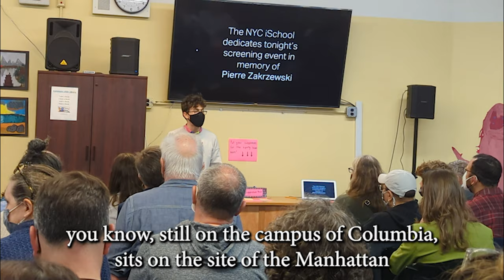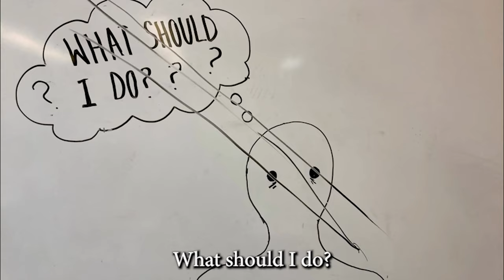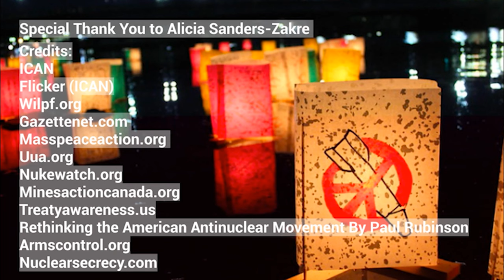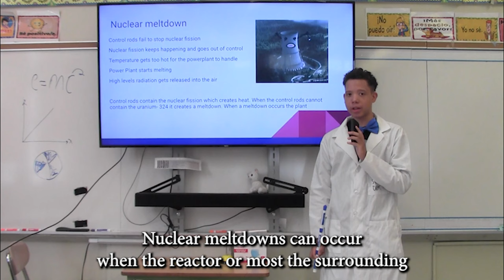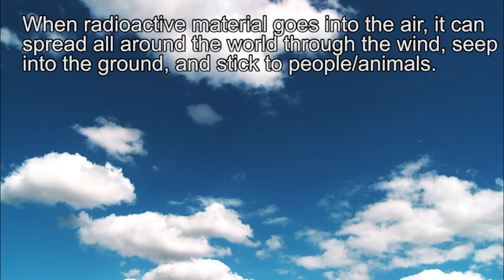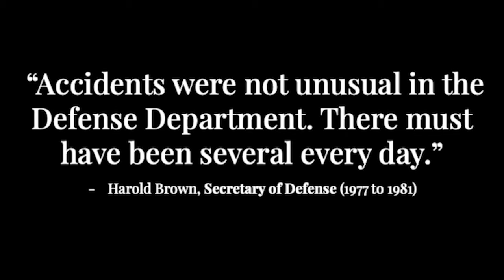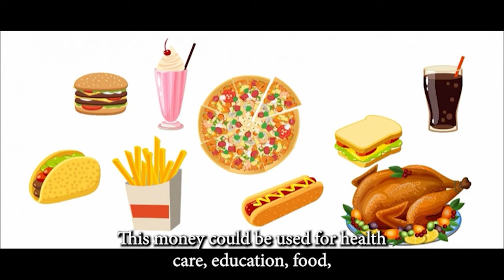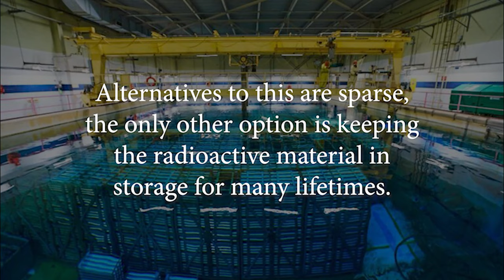The Official 2022 Nuclear Proliferation PSA Screening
These are the Official 2022 Nuclear Proliferation PSA's! Nuclear Proliferation is a class at the NYC iSchool run by Dr. Snyder. These PSAs were created during the 3rd Quarter of 2022.

Credits for each PSA are at the end of each video.

Find Some New Tunes!

- All the songs I like ever (Good if you're looking for a new favorite song)

Chapters: (Which are not working apparently -_-)

00:00 - intro
03:52 - video 1
05:58 - video 2
08:03 - video 3
10:19 - video 4
12:17 - ny guy
14:16 - video 6
16:42 - video 7
18:56 - video 8
22:07 - video 9
24:29 - my psa!